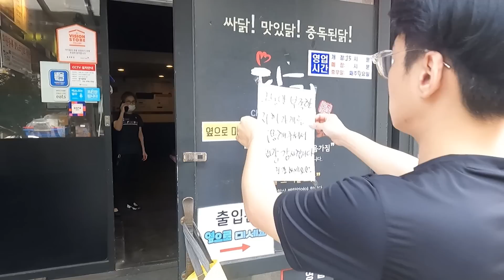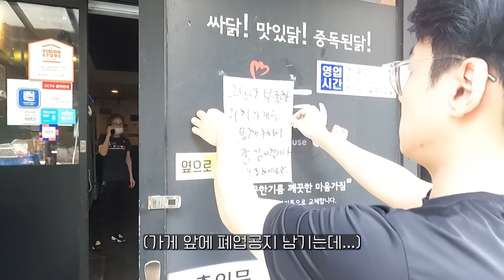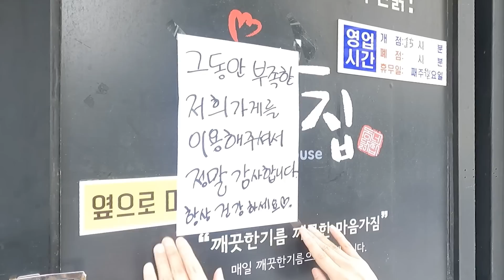나의 40년 인생... 먹고 살만한 가게를 폐업하게 되었습니다ㅣ국제커플 🇹🇭🇰🇷